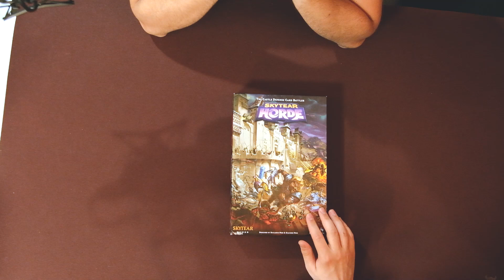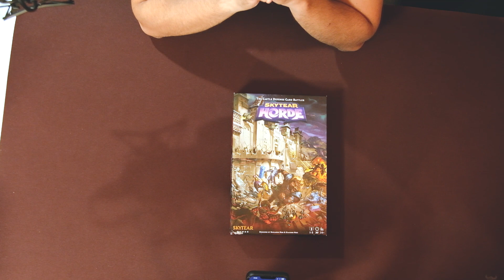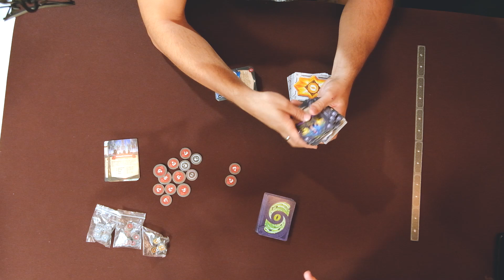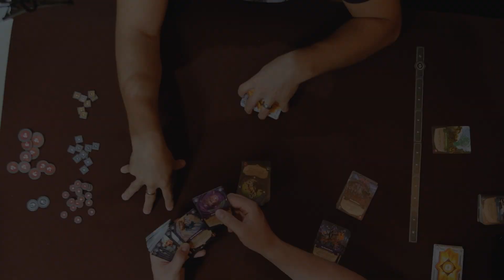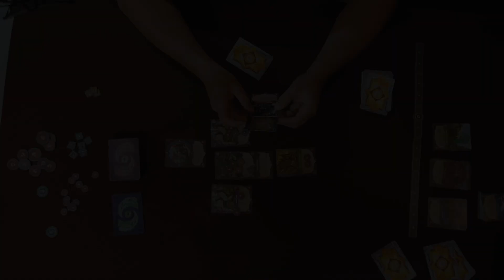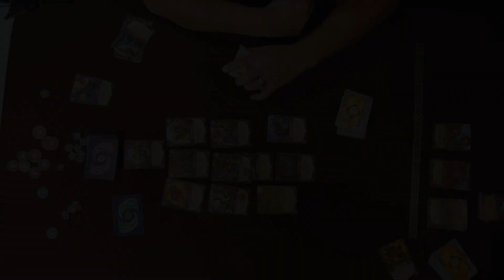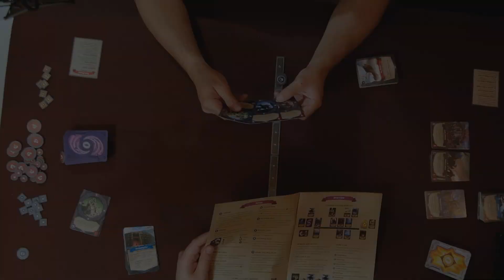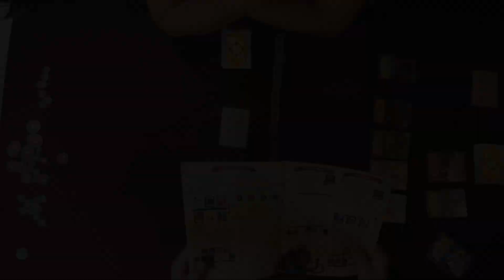13 - Skytear Horde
How many lanes are there? How do we get mana? What do the numbers on the portals mean? How do we win? We struggle with these questions and more on this episode of Board Game Backwards.

If you want to vote on what we play next, join our private Discord, or if you want to watch bonus episodes and behind the scenes content, check out our Patreon.

Timestamps:
00:00 Intro
3:34 Unboxing
05:07 Coming up with rules
21:52 Playing with our rules
32:32 Reading the rule book
39:30 Game review